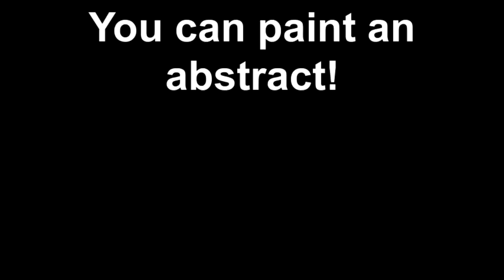You can paint an abstract! - Christina Bell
Art for sale on my blog.